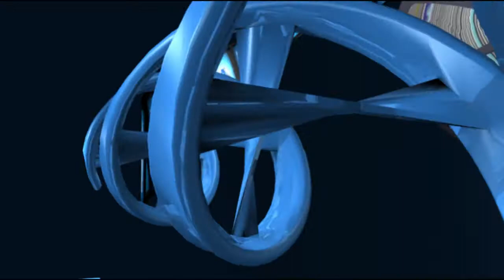Video 10 pasos Como maquillarse con HELENA